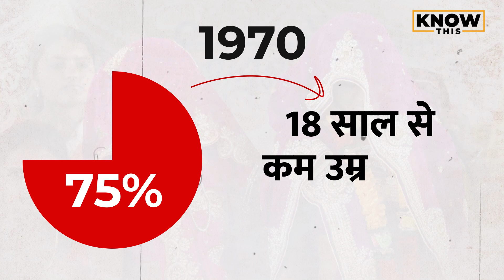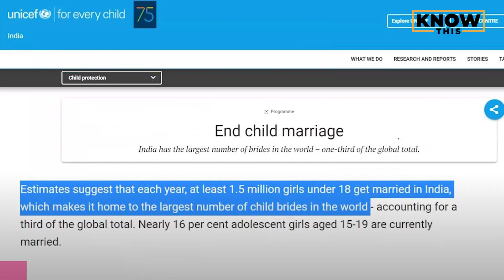KNOW THIS: Corona का social side-effect ! Lockdown में बढ़े बाल विवाह | Coronavirus | Child Marriage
कोरोना महामारी (Coronavirus) से पूरी दुनिया परेशान है.भारत (India) में संक्रमण को रोकने के लिए लॉकडाउन (Lockdown) लगाया गया. क्या आप जानते हैं कि पिछले एक साल से जारी कोरोना संकट की वजह से दुनिया के कई देशों में महिलाओं पर काफी असर पड़ा है.. एएफपी (AFP) की एक रिपोर्ट के मुताबिक इन दस सालों में  में कोरोनावायरस की वजह से सामाजिक और आर्थिक स्थितियों में बदलाव की वजह से  बाल विवाह (CHILD MARRIAGES) की संख्या में एक करोड़ का इजाफा हुआ है. यानी पहले की तुलना में एक करोड़ ज्यादा बाल विवाह हुए हैं.